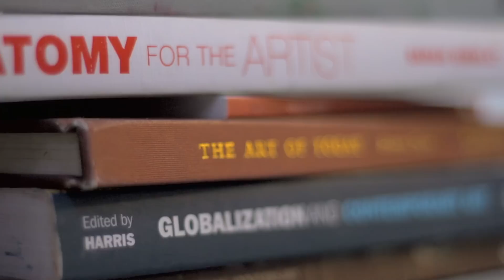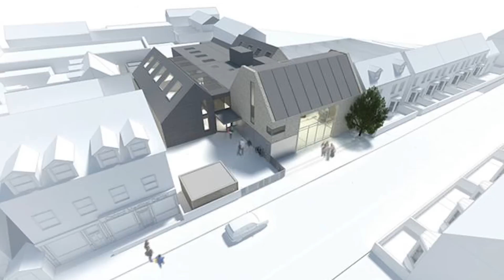A good year for the Ruskin School of Art [Annual Review 2013-2014]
New director of the Ruskin School of Art Hanneke Grootenboer discusses the new MFA programme at the school, and the new building to house its innovative and diverse student body.